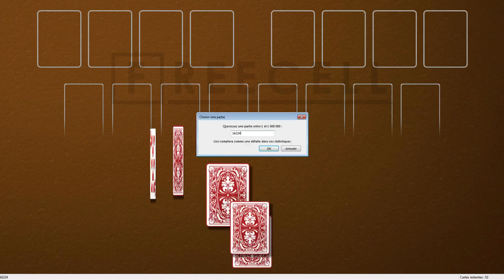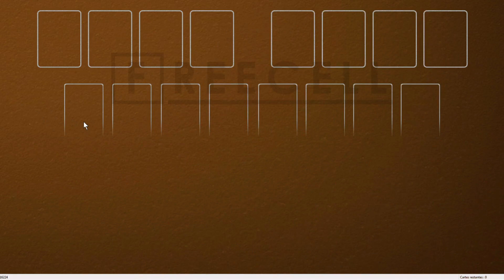Solution to freecell game #16224 in HD